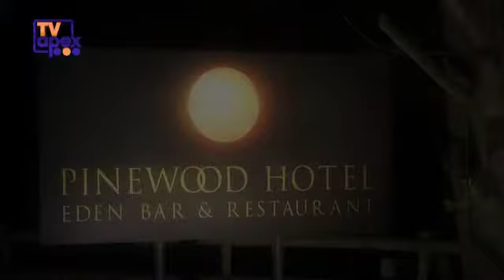Musical Nights With Pam Suri by TVapex EP-1